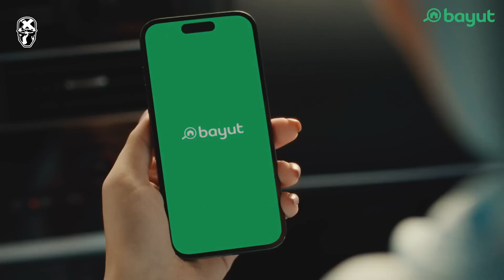BAYUT Storyboards by Xpanse CGi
Storyboarded at Xpanse CGI - Dubai UAE.
Production: Liwa Advertising
Director: Rory McLoughlin